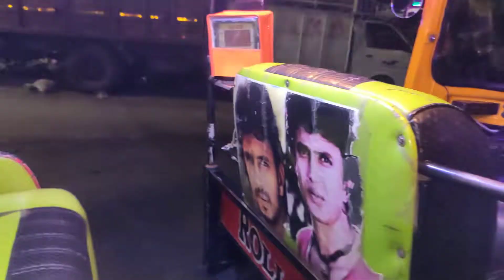waluj mithun dada ki gaadi(1)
samreen auto works aurangabad (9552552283)